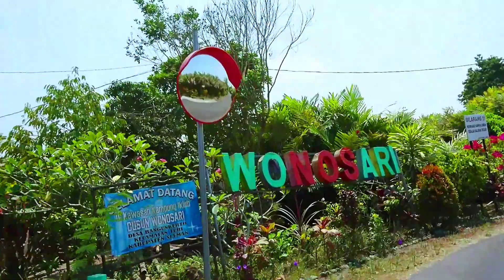PSSKAN DISEKITARMU // BCSXPSS //PSS SLEMAN // SLEMAN // SAUDAR TRIBUN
PSS SLEMAN
BCSXPSS
1976
SLEMANIA
SEDULURAM
ORA MUNTIR
WANI